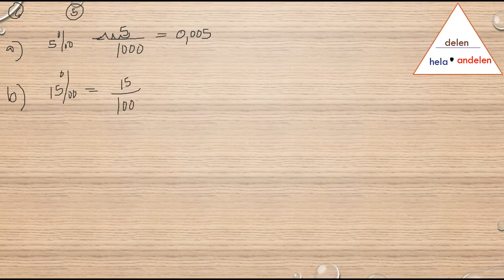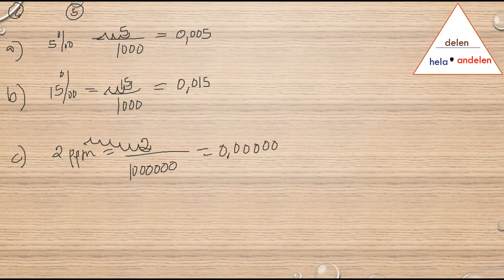Matematik 5000 Ma 1b Kapitel 2 Procent Diagnos 2 5